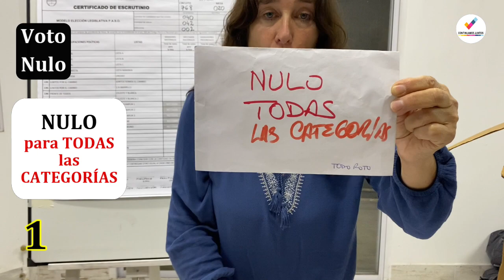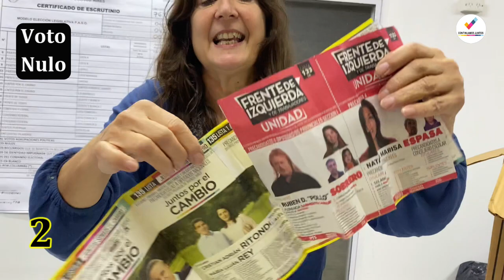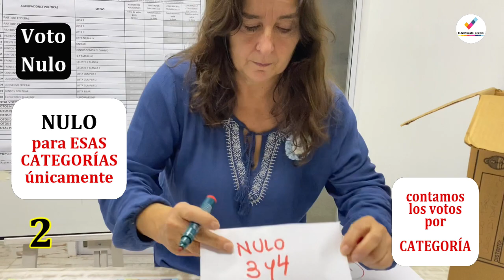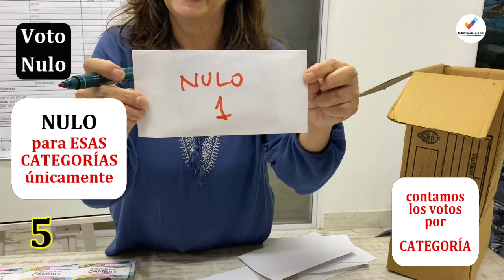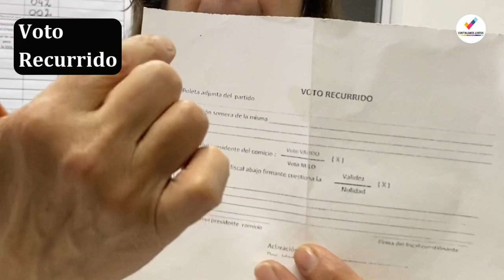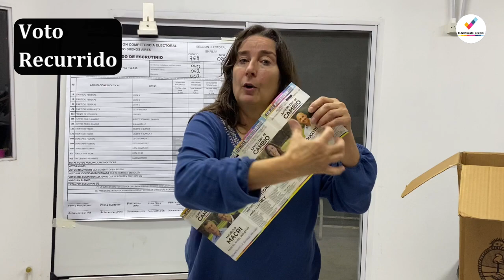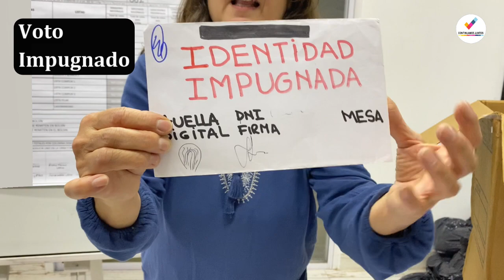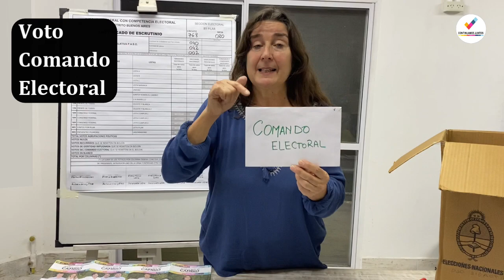ESCRUTINIO P.A.S.O. 3️⃣📦✉️🔍- Tipos de Voto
HILO DE VIDEOS DEL ESCRUTINIO DE LAS P.A.S.O.
VIDEO 3
*Votos Válidos
*Votos Blancos
*Votos Nulos
*Votos Recurridos
*Votos de Identidad Impugnada
*Votos del Comando Electoral